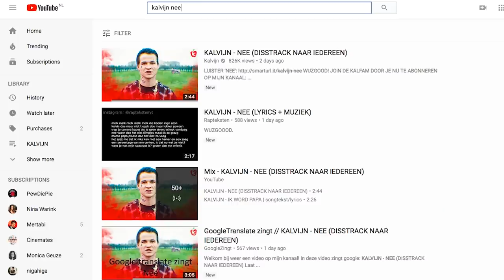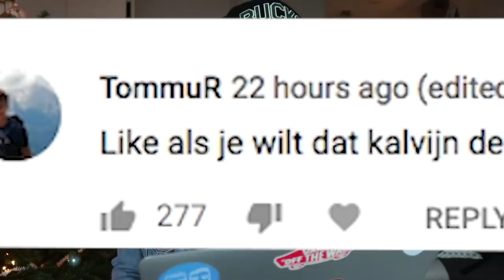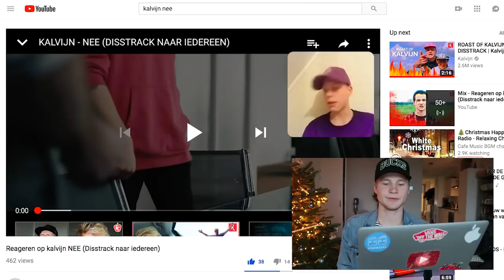ZO REAGEREN MENSEN OP MIJN DISSTRACK (NEE) | Kalvijn